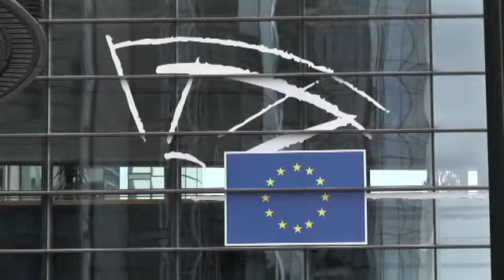Polskie TV Lokalne i Regionalne: Młodzieżowy Magazyn Europarlamentu odc 21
Jak znaleźć pracę w instytucjach europejskich? Jakie warunki trzeba spełnić? Czy ciężko się dostać? O tym w najnowszym odcinku Młodzieżowego Magazynu Europarlamentu. Jak co tydzień informacje o najnowszych wydarzeniach z Brukseli i Strasburga.

Stowarzyszenie "Polskie Telewizje Lokalne i Regionalne" zrzesza liderów mediów lokalnych z całej Polski. Obecnie jest to ponad 50 nadawców telewizji lokalnych emitujących swój program w 112 miastach. Ich program dociera łącznie do blisko 2,5 miliona widzów. Do Stowarzyszenia należą również osoby działające w branżach pokrewnych.